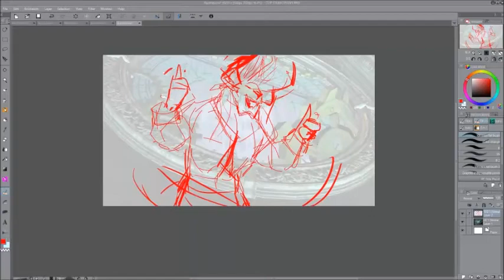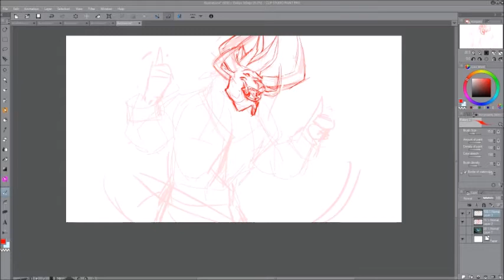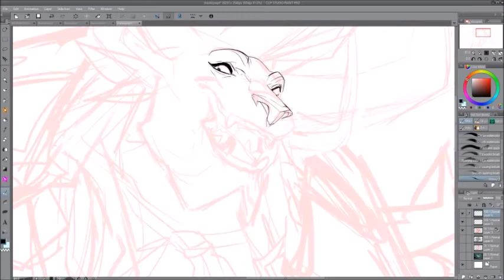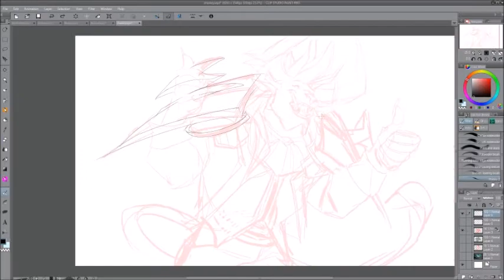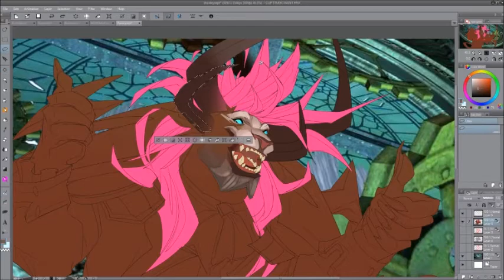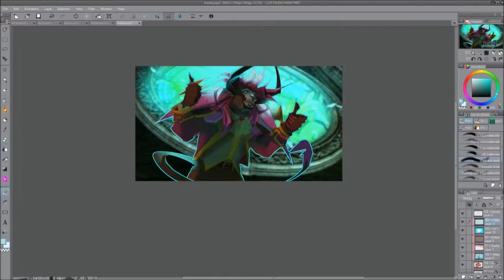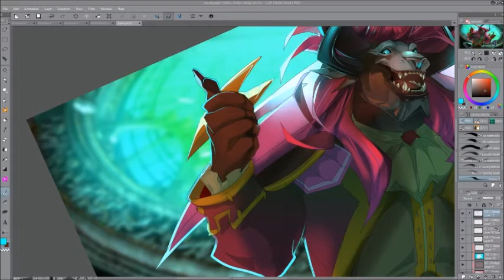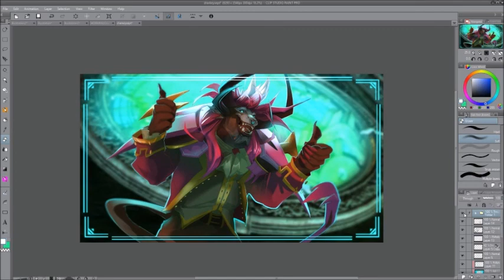[Patreon - September] Sharkey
Music is Junklicious - Wake [Argofox Release]